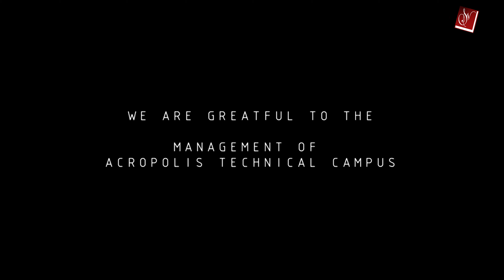Pehela Gana | Samraat | Mp's Fastest Rapper | Sanuvi Entertainment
Penned | Performed | Composed and Concept by - Samraat

Instruments by - Shubhanshu Sharma

Music Production | Mixing & Mastering by - Jaydeep Hora (Smoov)

Directed by - Samarth Shukla (samearth visuals)

Garffiti Artists - Stan lee and team

Dance Crew - 4 Dimension Crew

Posters By - Ajay Joshi

Make up by - Bhumika Yadav

Location Courtsey - Acropolis Technical Campus, Tillore

Supporting Crew - Ankit Sharma, Sumit Singh, Bhumika Yadav, kapil Sharma, Rohit Sharma, Rohit kene.

StayConnected